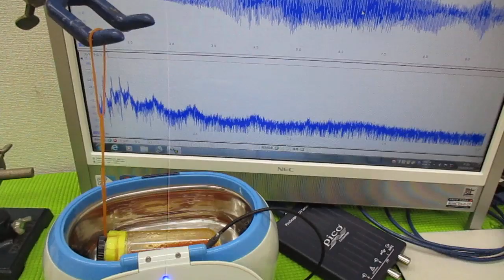ガラス容器を利用した、超音波攪拌技術